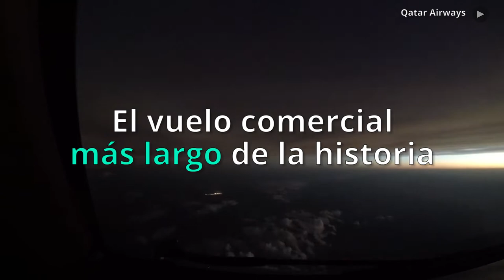El vuelo más largo de la historia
Desde Doha a Auckland. 14.535 kilómetros y 17  horas y media de vuelo. Estás son las imágenes de esta nueva ruta de Qatar Airlines.